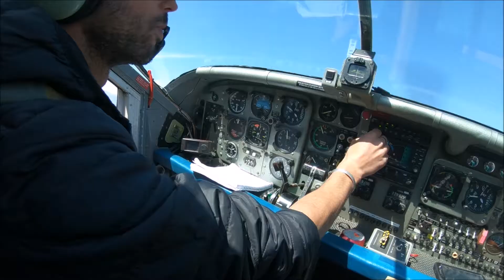[SKC 2018] VR2 - Christophe & Nicolas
Avicii & Marshmello - Fly With Me (feat. Shawn Mendes)
Møme - Playground